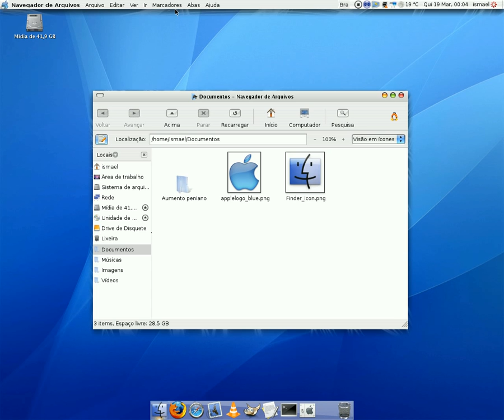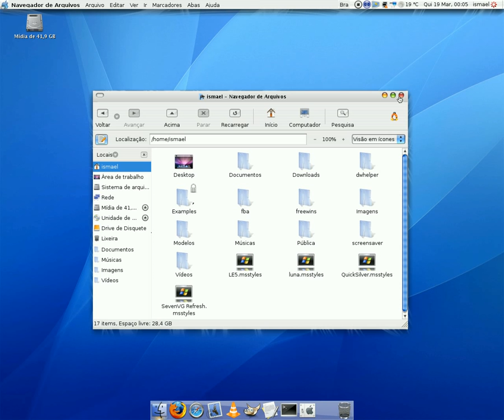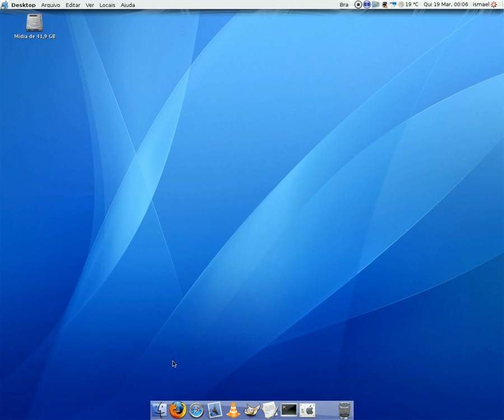ubuntu tiger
ubuntu 8.10 com aparencia do mac os x tiger e com efeitos do compiz